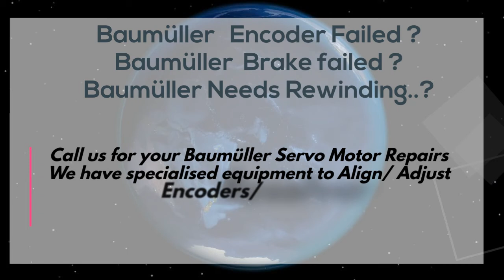Baumüller Servo motor Repairs Encoder, Align/ Adjust in India and UAE - Baumuller Encoder